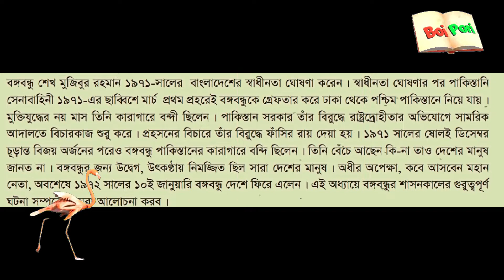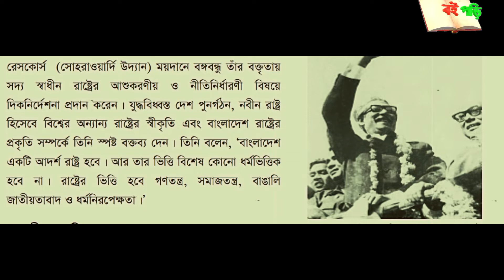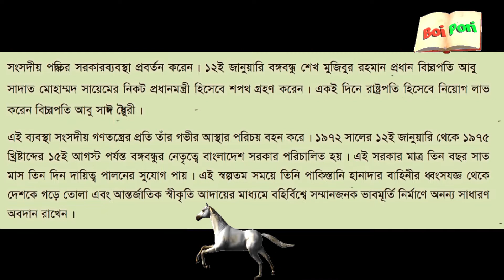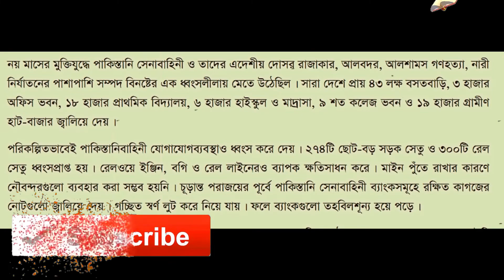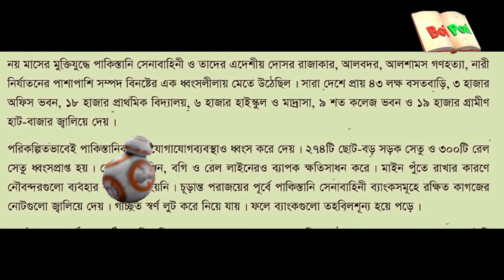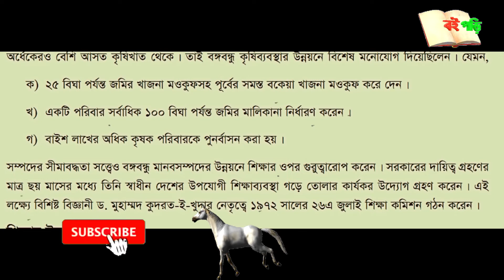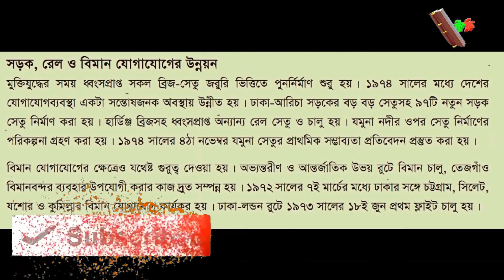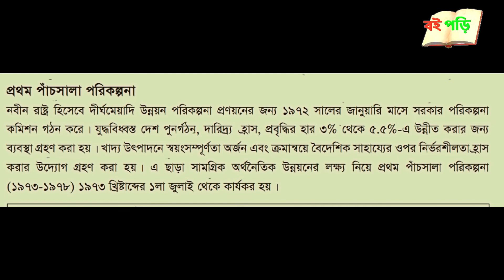বঙ্গবন্ধু শেখ মুজিবুর রহমানের শাসনকাল - Bongobondhu Shek Mujibar Rahaman er Sasonkal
আজকের বিষয়:-
বঙ্গবন্ধু শেখ মুজিবুর রহমানের শাসনকাল, ১৯৭২-১৯৭৫
আমাদের অ্যান্ড্রয়েড অ্যাপস টি ডাউনলোড করতে নিচের লিংকে ক্লিক করে ডাউনলোড করুন।
তথ্যসুত্র:-